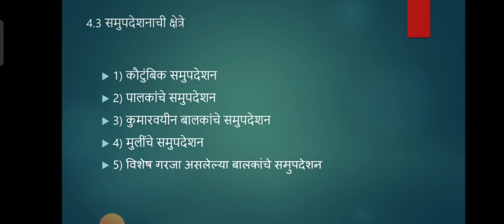B.ed second year समुद्देशानाचे क्षेत्रे (lecturer 20)